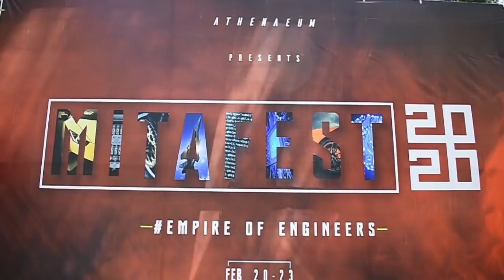Mitafest '20 | Flashmob | MYTBC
Flashmob conducted by Athenaeum and performed by MYT Black Crew for the promotion of Mitafest '20 with the theme being Empire of Engineers

Follow us on:
Athenaeum

Videography by :
The Photo Society Of MIT